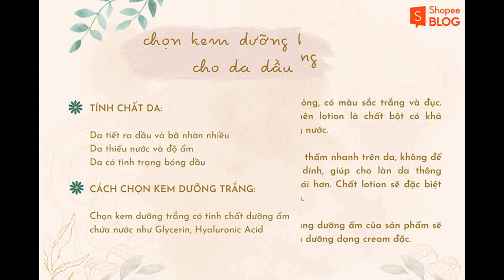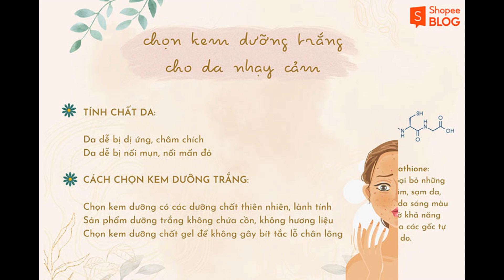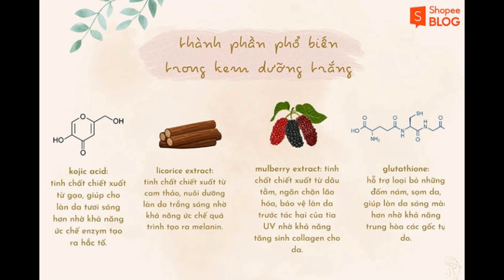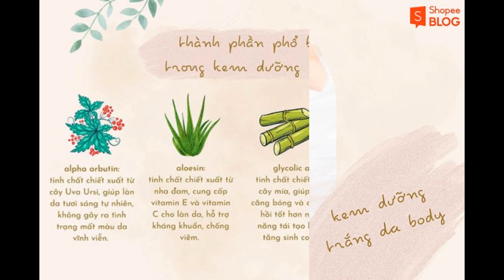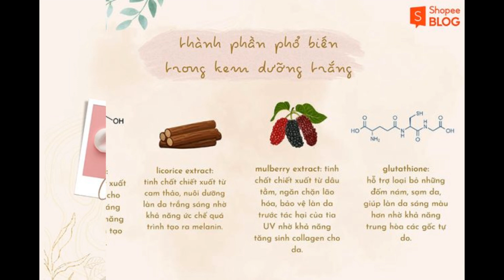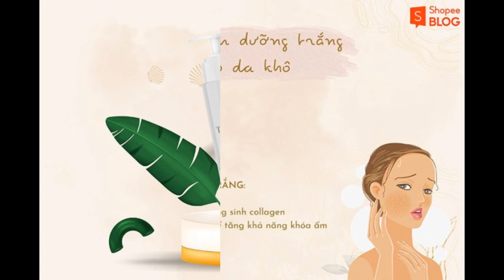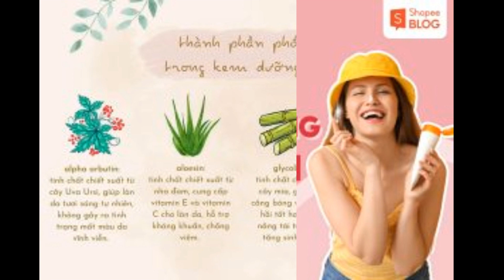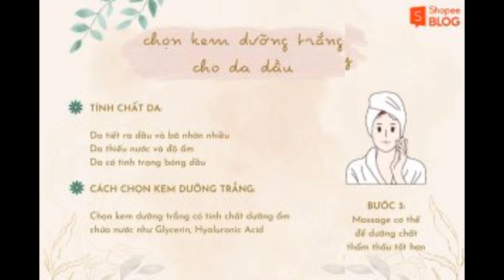Gợi ý top kem dưỡng trắng da body hot nhất hiện nay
Tìm hiểu thêm:
Kem dưỡng trắng body là một sản phẩm dưỡng da quen thuộc với đa phần chị em phụ nữ ngày nay. Tuy nhiên, không phải ai cũng biết cách lựa chọn sản phẩm kem trắng da body phù hợp với làn da của mình. Trong bài viết này, Shopee Blog sẽ gợi ý ngay cho bạn top kem dưỡng trắng da body nổi bật trên thị trường hiện nay.

Những điều bạn cần biết về kem trắng da body
Để chọn được top kem dưỡng trắng da body phù hợp, bạn cần hiểu rõ hơn về khái niệm và thành phần chủ chốt của sản phẩm. Sản phẩm này sẽ hữu ích như thế nào trong hành trình chăm sóc sức khỏe làm đẹp của bạn?

Kem trắng da body là gì?

Kem trắng da body là một sản phẩm chăm sóc da được điều chế từ nhiều thành phần khác nhau. Dòng kem này có tác dụng nuôi dưỡng làn da khỏe mạnh, tươi tắn và rạng rỡ hơn.

Nhìn chung, kem dưỡng trắng body có tác dụng tương đương với kem dưỡng trắng cho da mặt. Tuy nhiên, bảng thành phần ở hai dòng sản phẩm này sẽ có sự khác biệt, vì tính chất da ở vùng mặt và cơ thể sẽ khác nhau. Chính vì thế, bạn cần lựa chọn đúng loại kem dưỡng trắng da cho từng khu vực da riêng biệt. Điều này sẽ giúp sản phẩm phát huy công dụng tối ưu nhất trên làn da của bạn.

Cách chọn mua kem dưỡng trắng da body phù hợp với làn da
Để chọn được top kem dưỡng trắng da body thực sự phù hợp với mình, bạn cần lưu ý đến những tiêu chí sau:

Chọn kem dưỡng trắng body có thành phần lành tính, công dụng chuyên biệt làm trắng
Bảng thành phần được đánh giá là điểm quan trọng chủ chốt, là yếu tố tạo nên sự thành công của một sản phẩm thuộc top kem dưỡng trắng da body. Thêm vào đó, các sản phẩm dưỡng trắng da body ở Châu Á cũng sẽ khác về thành phần so với kem dưỡng trắng Châu Âu. Nguyên nhân của sự khác biệt này là do tính chất da đặc trưng của mỗi khu vực trên thế giới.

Nhìn chung, một số thành phần phổ biến có trong kem dưỡng trắng là Kojic Acid, Licorice Extract, Mulberry Extract, Glutathione, Aloesin, Alpha Arbutin,… Bạn có thể xem qua công dụng của một số thành phần ở hình dưới đây:

Khi chọn mua các sản phẩm thuộc top kem dưỡng trắng da body, bạn cũng cần phải quan tâm đến kết cấu của sản phẩm. Vì mỗi làn da sẽ phù hợp với những kiểu kết cấu kem dưỡng khác nhau. Trên thị trường hiện nay có 3 loại kết cấu phổ biến nhất:

Chọn sản phẩm có thêm nhiều công dụng bổ trợ
Bên cạnh khả năng dưỡng trắng da an toàn, lành tính, sản phẩm thuộc top kem dưỡng trắng da body nên có đa công dụng để bổ trợ lẫn nhau. Điều này sẽ giúp cho làn da có được sự chăm sóc toàn diện và đầy đủ. Một số công dụng quan trọng mà kem dưỡng trắng da body cần tích hợp là:

Dưỡng ẩm cho da
Chống nắng
Những công dụng khác: bạn cũng có thể chọn mua kem dưỡng trắng body có thêm tác dụng giảm thâm, giảm vết rạn da, giảm nếp nhăn,… để tối ưu hóa chu trình dưỡng da của mình.
Chọn kem trắng da body phù hợp với tính chất da

Về cơ bản, không có bất kỳ một loại kem dưỡng trắng nào phù hợp với mọi loại da, kể cả những sản phẩm thuộc top kem dưỡng trắng da body được ưa chuộng nhất trên thị trường. Mỗi loại da sẽ có những đặc điểm và tính chất khác nhau, vì vậy nó sẽ phù hợp với những loại kem có những tính chất phù hợp.

Top kem dưỡng trắng da body tốt, được nhiều khách hàng yêu thích hiện nay
Không để bạn chờ đợi lâu nữa, Shopee Blog sẽ review top kem dưỡng trắng da body “hot” nhất trên thị trường gần đây.

Kem dưỡng trắng da body giá tốt Truesky

Truesky là một thương hiệu mỹ phẩm của Việt Nam đang được nhiều người ưa chuộng trong 2 năm gần đây. Dòng sản phẩm dưỡng trắng này của thương hiệu có thiết kế dạng chai kèm vòi nhấn, với dung tích 100g. Thiết kế vòi nhấn giúp người dùng thao tác dễ dàng, lấy kem nhanh chóng mà không cần phải mở nắp sản phẩm, đảm bảo dưỡng chất bên trong không bị biến đổi hay hao hụt.

Thành phần
Điểm cộng lớn nhất của kem dưỡng trắng da body Truesky chính là hầu hết các dưỡng chất đều được chiết xuất từ thảo dược thiên nhiên, bao gồm:

Niacinamide: là hợp chất có chứa vitamin B3, có tác dụng tăng sinh Ceramide tự nhiên trên da – hoạt chất có khả năng kết nối các tế bào da. Nhờ đó, làn da của bạn sẽ có được một lớp màng bảo vệ vững chắc hơn, giúp da có độ ẩm, độ đàn hồi tốt, hạn chế sự bong tróc và ngăn ngừa sự mất nước trên da.
Glutathione: đây là thành phần có chức năng thúc đẩy quá trình tái tạo làn da với cơ chế đào thải chất độc, trung hòa gốc tự do. Đồng thời, nó còn có tác dụng ức chế sự hoạt động của hắc tố melanin, cải thiện tình trạng sạm, nám, không đều màu ở da.
Ascorbic Acid (vitamin C): đây là thành phần thường xuyên góp mặt trong các sản phẩm dưỡng da vì hiệu quả ấn tượng của nó. Vitamin C giúp làn da ngăn ngừa lão hóa, tăng sinh collagen, làm sáng da và giảm mụn hiệu quả.